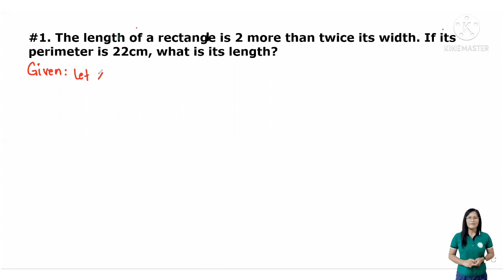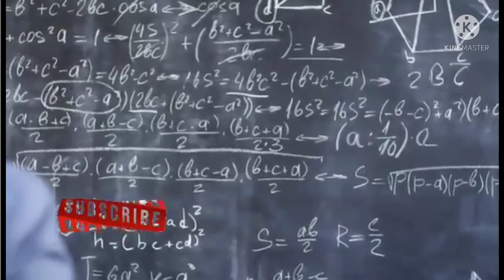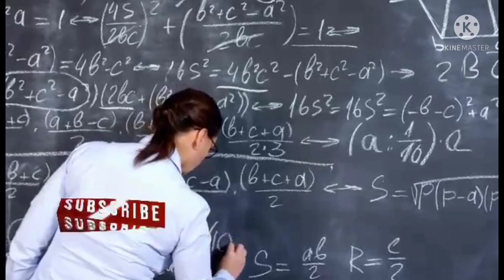HOW TO SOLVE 2 MTAP WORD PROBLEMS - Made Easy for Grade 6||TAGALOG - WITH TEACHER MATHRIX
There are 2 questions and solutions that will help you refresh your mathematical skills especially when you compete in MTAP or Mathematics Competitions.